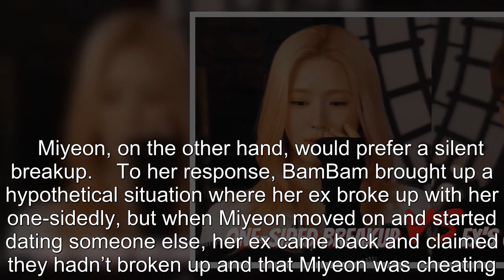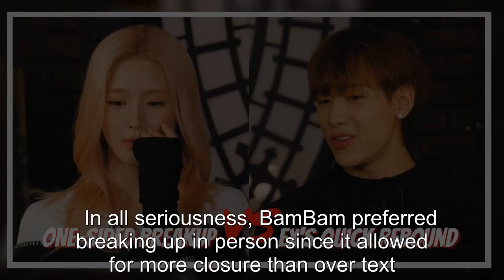(G)I-DLE's Miyeon And GOT7's BamBam Spill On Their Breakup Preferences